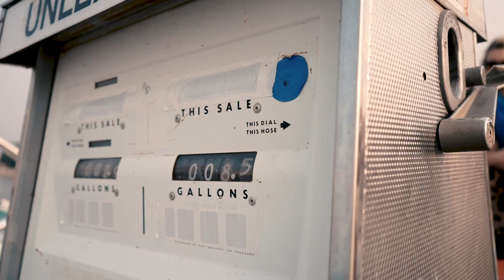Bear Lake !!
Courtesy to the Lunt Family !!